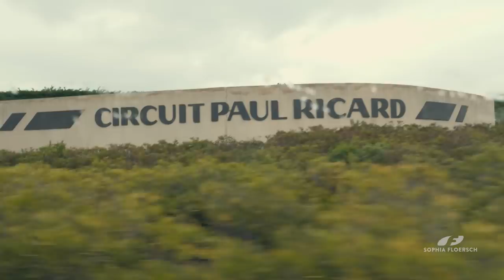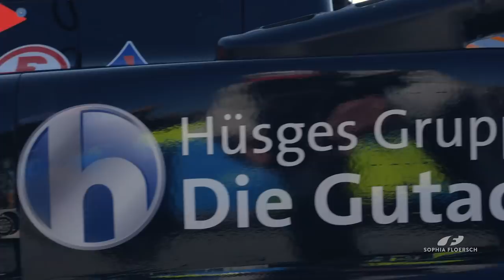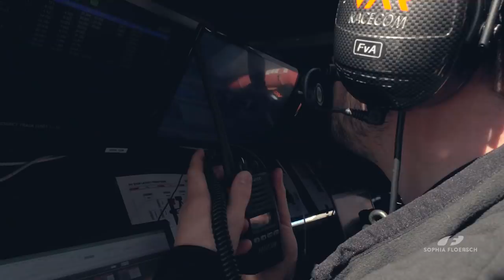Sophia's VLOG #16 / 1st race weekend with my FREC in Le Castellet (South France)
It's time to race again!!! Finally!!!
Here it is. The first racing Vlog of 2019 with my new Formula 3 Regional car. The series is called FREC = Formula Regional European Championship. Or F3Regional, if you like :-). Its an official FIA series, where you can get 25 points on your FIA Superlicense, which allows you the step to Formula 1.
We had the first round in South of France, Paul Ricard. What beautiful track. And what a weekend.
In the beginning we struggled a lot compared to the other teams but because of had work we made the gap smaller and smaller over the weekend. In race three I finished P5 which is actually my best result in F3 ever. WEHOOOO!!!
Tyres, setup and in general the car cost a lot of time and experience. We are learning and enjoying it.

Next vlog will be about the second round in Vallelunga.

Have fun watching! xxx